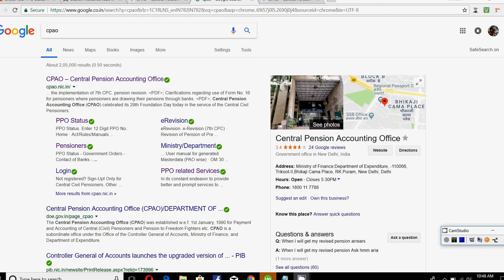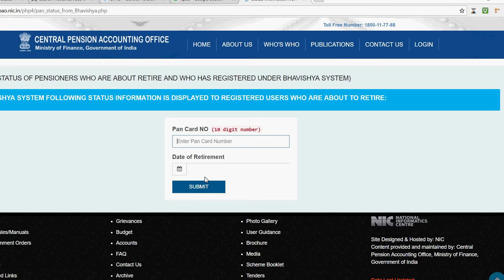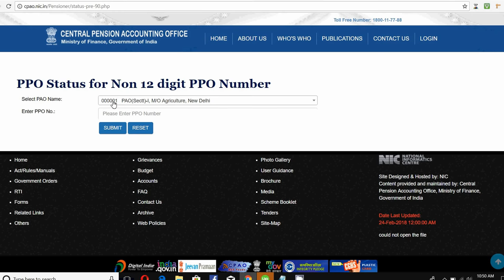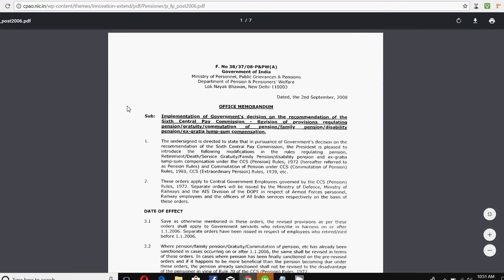Check Your PPO Status Online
In this video Check Your PPO Status Online , I have explained how you can check everything related to your ppo online.